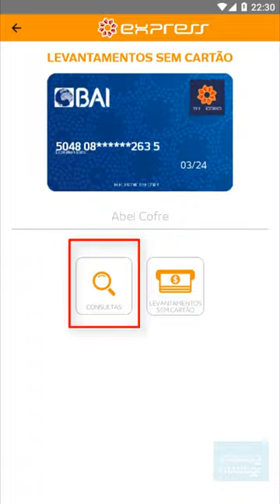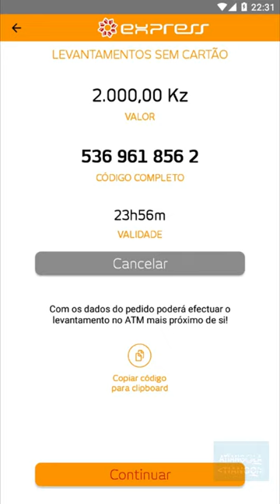Aprenda a fazer o Cancelamento e, consulta do